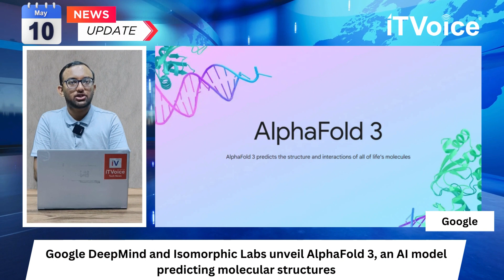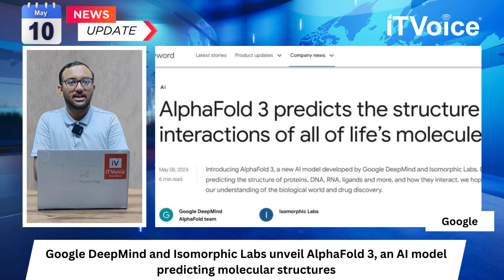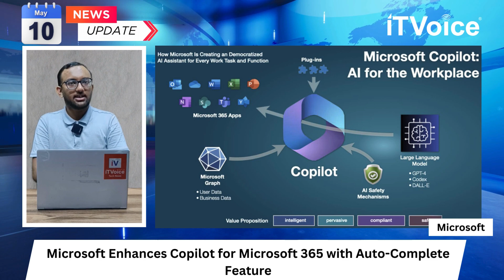Google AlphaFlod3 | Samsung F55 5G | GTA 6 | Vivo x100 Series | Evening News | 10 May 2024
00:00 Introduction

00:48 Google DeepMind and Isomorphic Labs Release AlphaFold 3

01:32 Rockstar Games Teases Potential Content for GTA 6

02:25 Samsung Galaxy F55 5G Launch in India

03:06 Vivo X100 Series Specifications Revealed

03:48 Microsoft's Future Goals for Xbox Game Studios

04:32 HMD Global Launches Nokia 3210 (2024) Reboot

05:11 Microsoft Enhances Copilot for Microsoft 365